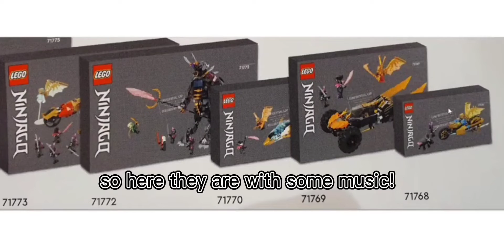SEASON 16 SET LEAKS with music :)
please enjoy, what do you think of these sets?